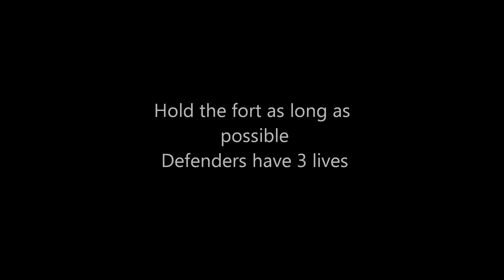Alamo game (Doomsday airsoft)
A hold the fort game I played at the GBC airsoft field.